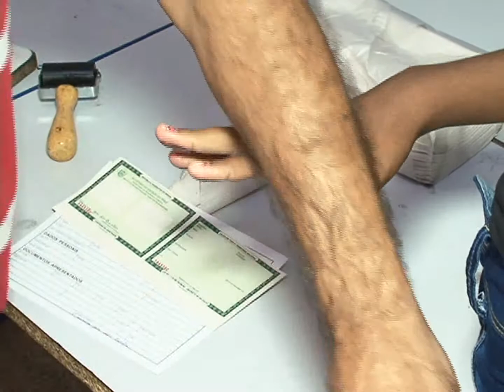DIA COOPERAR, A CORRENTE DO BEM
Cooperar em diversos setores das atividades humanas é uma forma de gerar cidadania e crescimento. VT produzido e veiculado pela TV Picos - Canal 13. Reportagem de Layla Araújo.